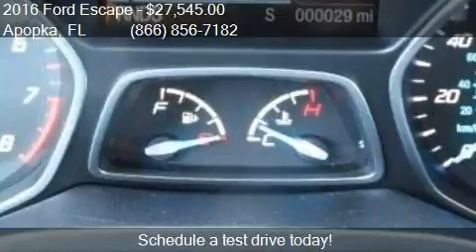2016 Ford Escape Titanium 4dr SUV for sale in Apopka, FL 327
This 2016 Ford Escape Titanium 4dr SUV is for sale in Apopka, FL 32703 at MULLINAX FORD.

Engine: 1.6L I4
Transmission: Automatic 6-Speed
Color: Ingot Silver
Mileage: 3
Contact MULLINAX FORD 1551 E SEMORAN BV Apopka, FL 32703 to test drive this 2016 Ford Escape Titanium 4dr SUV today.